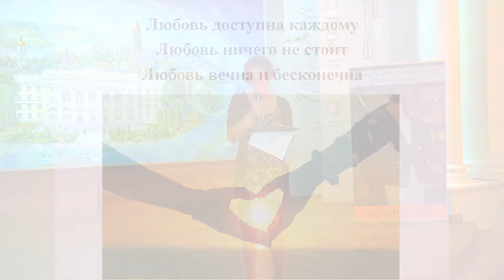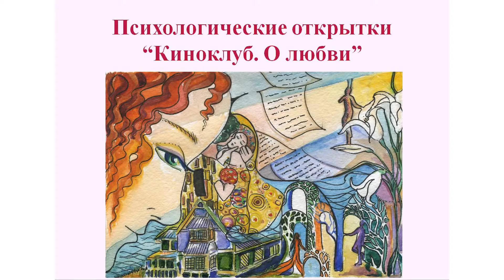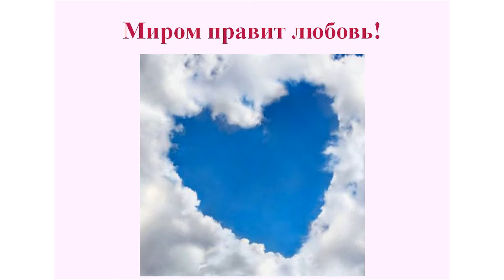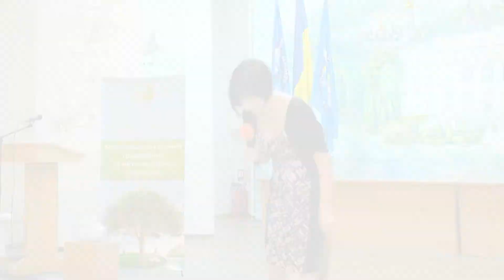Фестиваль АRТ-PRAKTIK. Ника Верникова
Оставляйте комментарии!
Делитесь видео с друзьям!